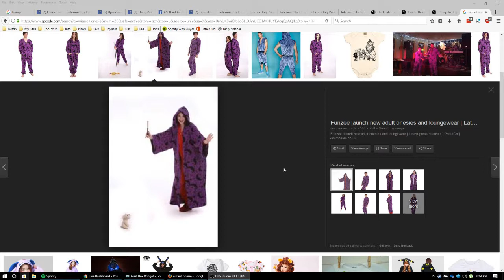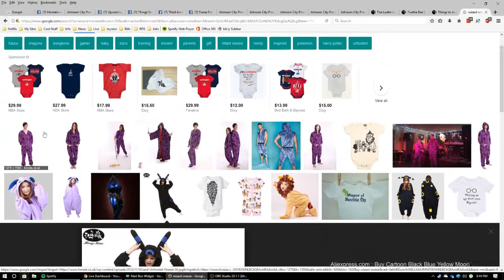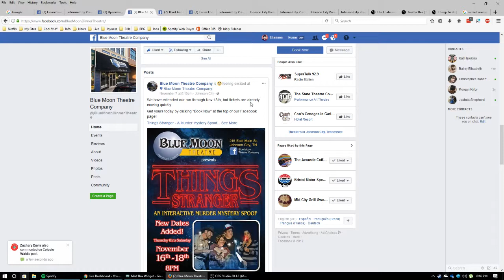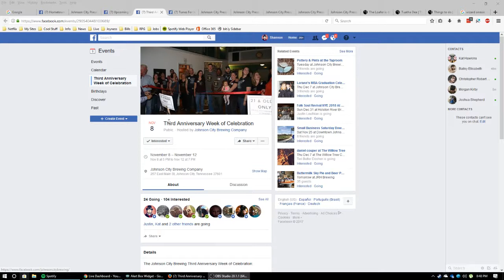Episode 15 Square Dancing: Re-branded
Shannon surprises Bailey with a list of local events and news stories and they discuss her reaction! Lots of local things mentioned in this one!

Shannon Occasionally goes out of focus since his heart attack.

The NEW Verbal​ cam is ready for action!

Shannon accidentally turns the show into an ASMR video.

Pledge as little as $1 to help provide the show with equipment upgrades!

Dj Ray Sound Solutions​ inspires Shannon to share info about the Blue Ridge Rollergirls​' search for a new home.

"Have you done anything this week?"
"No."
"Me neither."

Shannon talks about an Italian Restaurant he liked in Asheville. Bailey talks about making a delicious pizza sauce she discovered.

Shannon remembers his favorite marinara sauce at Vito's Italian Restaruant in the 90s.

We talk about Crazy Tomato​ Italian restaurant and our love for their food, even though neither of us visit often.

"Did you get your flu shot?" is followed by an uncomfortable discussion of needles.

There is a new Ethiopian Restaurant coming to JC starting this weekend!

Shannon remembers 51 Grill in Asheville, North Carolina​, a gas station restaurant closed to build a parking lot for a new hotel. He then reminisces on Asheville in the mid-90s and how it has grown since then.

Why don't we go to Knoxville, Tennessee​ more often? (Shannon reminisces for the 90s again!)

DJ Ray remembers Belle Chere in Ashevillle and Cotton Eyed Joe's in Knoxville.

Shannon tells us how he learned to line dance in a video store.

At this point, there is probably far too much time devoted to discussion of Square Dancing vs Line Dancing vs Contra Dancing.

Inevitably, DJ Ray's mention of clogging gives Shannon a chance to talk about Bonnie Lou and Buster!

Shannon shows upcoming events and news articles with Bailey.

Shannon mistakes Full Moon Videos for Blue Moon Theatre Company​, but Bailey gets him back on track and they talk about going to see Things Stranger - A Murder Mystery Spoof​ Friday night! This is going to be a fun trip to the theater since Bailey has not seen Stranger Things​!

Andrew in the Chat Room suggests a Hometown East Tennessee Unicorn Onesie. Shannon wants a Wizard Onesie!

It's the 3rd Anniversary of the opening of Johnson City Brewing Company​ and they are celebrating all week!

Shannon is going to "Tunes for John Boy" memorial fundraiser for our late buddy John Boy Ashburn after the show.

The city of Johnson City wants to name a street after Rev. Martin Luther King, but there was a bit of controversy followed by a compromise.

Tuatha Dea​ are playing Holston River Brewing Company​ November 14! Shannon met them at Little Chicago Downtown Music and Arts Festival​!

Hometown Extra comes out TUESDAY with another 40 minutes of conversation!